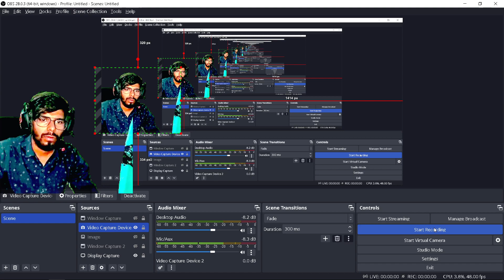(Part 5) minecrft SURVIVAL 1.19 | shobu gamer